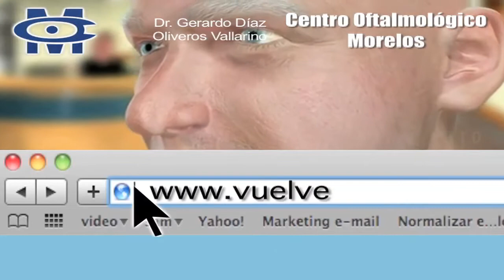Centro Oftalmológico Morelos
Cirugía de Ojos

Dr. Gerardo Díaz-Oliveros Vallarino
Medico Oftalmólogo

Especialista en segmento anterior

Egresado De Asociacion Para Evitar La Ceguera en México I.A.P Hospital Luis Sanchez Bulnes el cual tiene 10 años de experiencia en cirugía lasik y en cirugía de cataratas con ultrasonido (facoemulsificacion).

Habiendo realizado mas de 2000 procedimientos quirúrgicos en estos años se posiciona como uno de los médicos oftalmólogos lideres en el estado de Morelos teniendo también gran parte de pacientes en la Ciudad de México, el Dr. Diaz-Oliveros  también realiza cirugías de ojos en la Ciudad de México en el Sanatorio Oftalmologico Merida   realizando en esa institución la Cirugía Lasik utilizando los mejores equipos con la ultima tecnología.

Av. Cuauhnáhuac 890,  Jiutepec, Morelos.
(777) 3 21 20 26